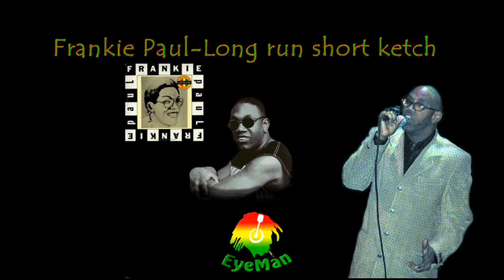Frankie Paul - Long Run Short Ketch (1987)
Frankie Paul - Long Run Short Ketch